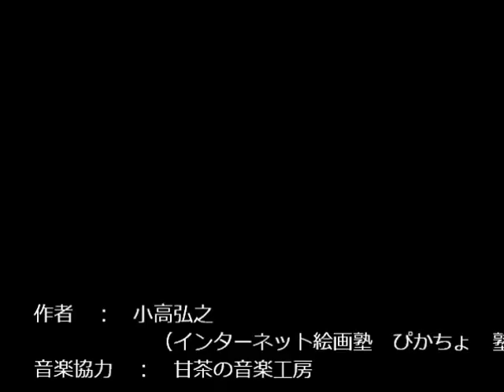一日5分からできる絵が上達する方法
74歳の画家・彫刻家・創作陶芸家です。
1日5分、写し絵をするだけでも1カ月あればかなりデッサン力は上がります。
詳しくはこちらへどうぞ